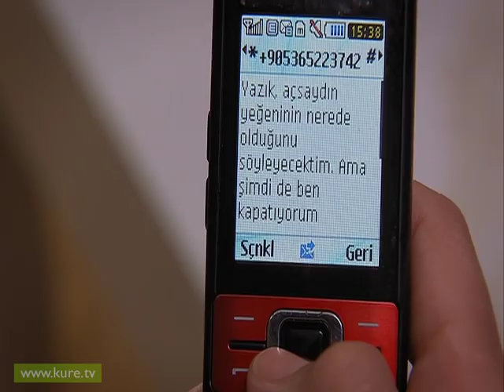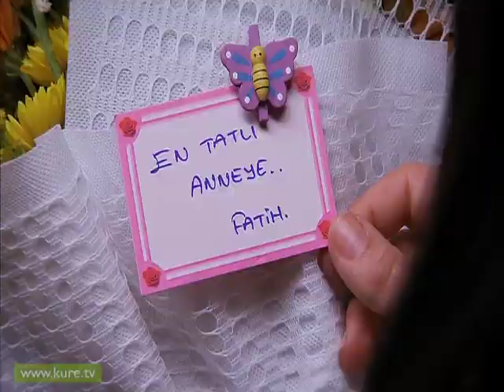Hızır Ekip - 9.Bölüm